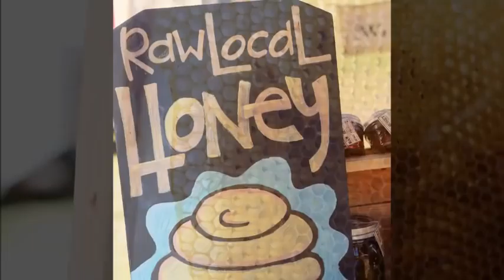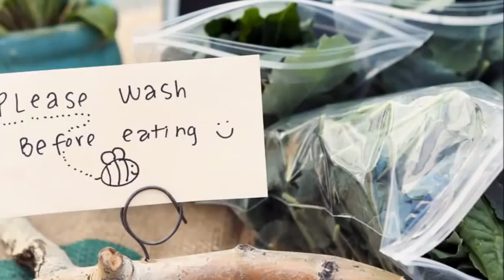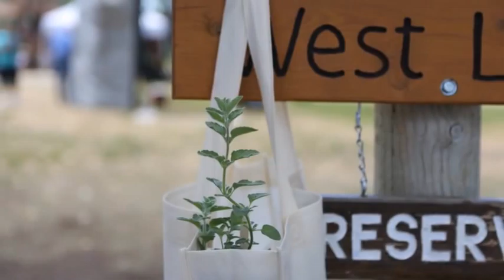open house inspirations